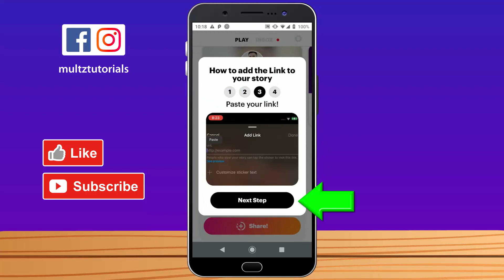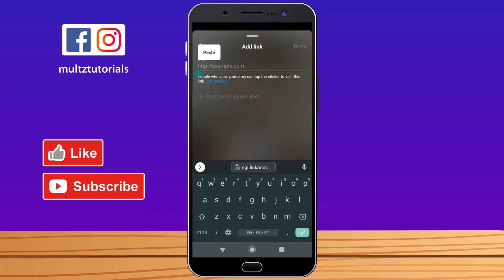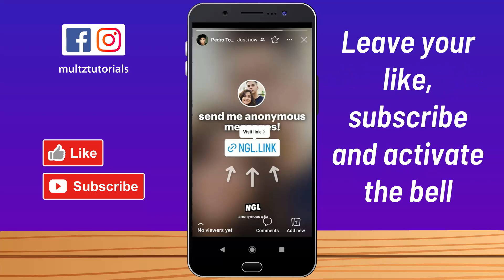How to PUT NGL LINK on Facebook Story - Step by Step